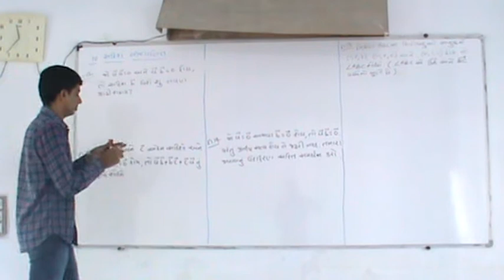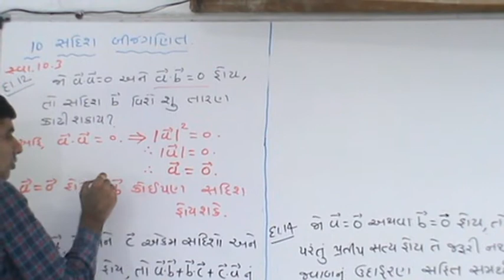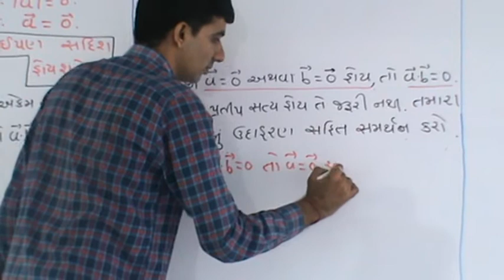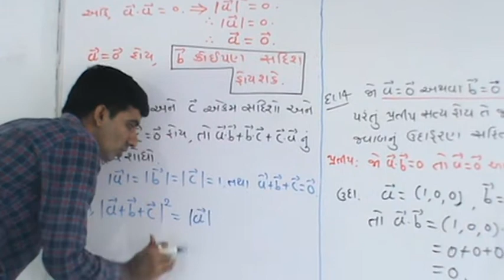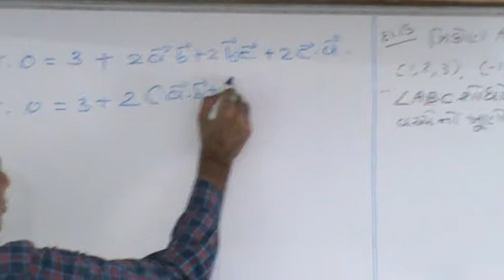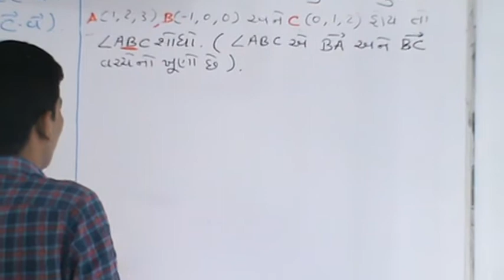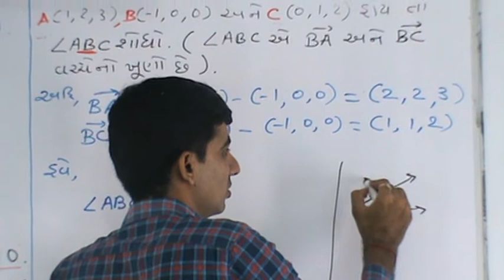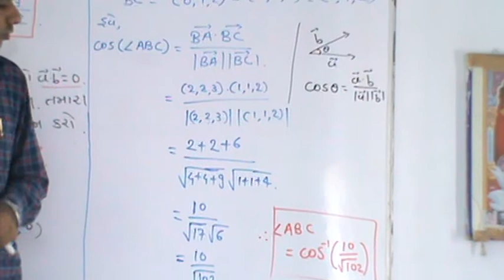Maths_Lecture_13